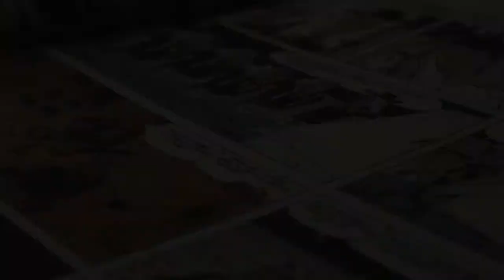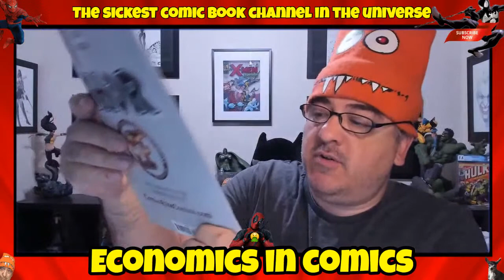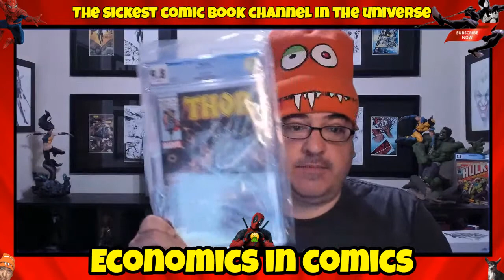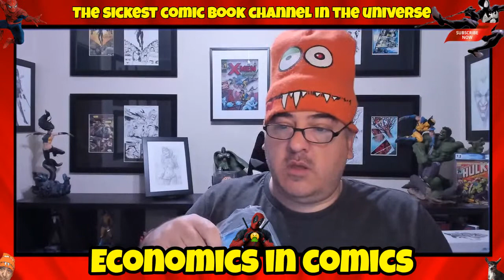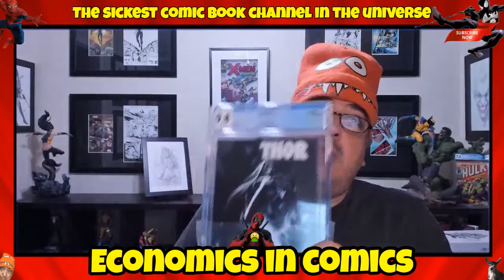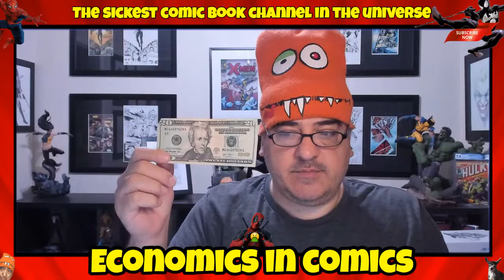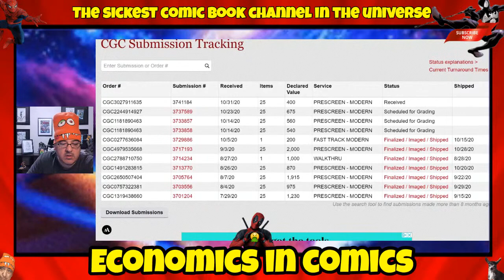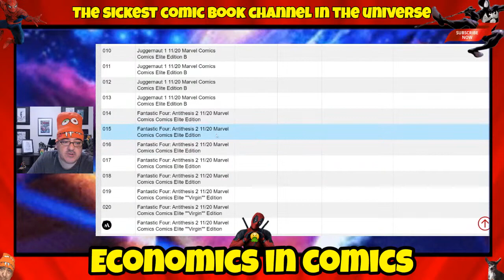Quick Unboxing CGC Graded Comics Live With Sleepy Sickness Comic Book Haul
BCW SUPPLIES.

Exchange Collectibles located in Nevada.
Comic Kingdom Of Canada located in Canada.
Coffin Comics located in Arizona.
Brogan's Heroes Comics & Collectibles located in Missouri.
South Side Comics located in Pennsylvania.
Underground Grading located in Arizona.
The One Stop Shop located in Massachusetts.
Hanahan Comics located in South Carolina.
The Outer Limits Boro located in Tennessee.
Collectors Choice Comics located in Arizona.
Major Payne's Comic Compound located in California.
Gravity Comix located in New York.
Comic Connection located in Maine.
Pharcyde Comics located in Canada.
Outcast Comics located in Indiana.
Brainy Comics located in Texas.
Planet Comics located in South Carolina.
Lab Comics located in Virginia.
State Of Comics & Collectibles located in Michigan.
Locked & Loaded Comics located in Ohio.